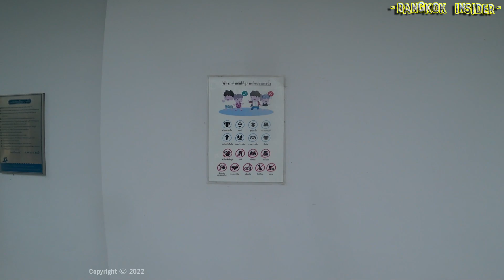Todd get's his new Kawasaki Vulcan 650S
Bangkok Insider - Now that Todd has settled into his new permanent location here in Nakhon Pathom, he organised to buy his new steel horse.

I'm still not sure why Todd didn't simply ride the bike home from the dealership, but given the delivery was free and he's still getting used to the idiot cagers here in Thailand, it was probably a good idea. As you saw a few videos back, Todd had a look at the Kawasaki Vulcan 650 as his potential new wheels and it was on special for the month of February. He completed the sale process on the Line app on the second last day of the month and they delivered the bike on the 28th.

Check out some additional playlists like our new Wazza's Shorts or my Bangkok Insider series which is on hold at present due to the virus issues shutting Bangkok down